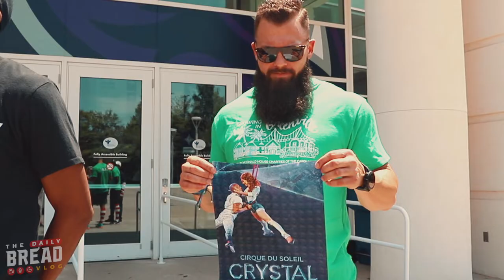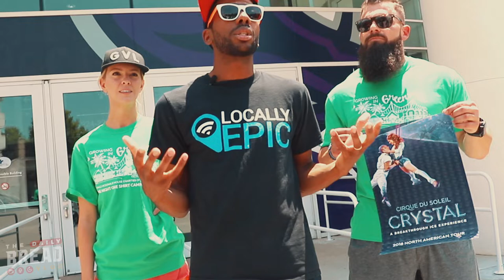Locally Epic | The Daily Bread | Ep. 134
In this episode, we get a look at the Locally Epic 5K that took place through Greenville in support of Ronald McDonald House Charities